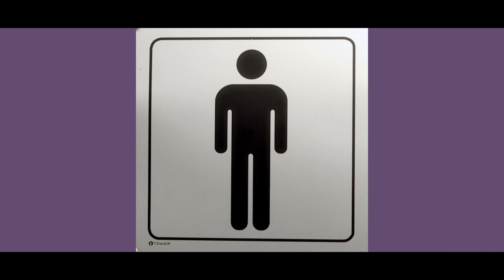Watch football anytime, anywhere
Connect with the best football anytime, anywhere with DStv Now. Download the DStv Now App from app store and watch Live football on the go and on up to 5 devices

DStv Now is included in your monthly subscription and available on all DStv packages